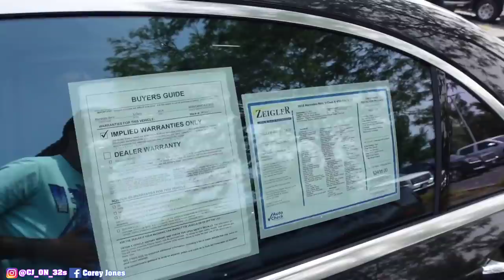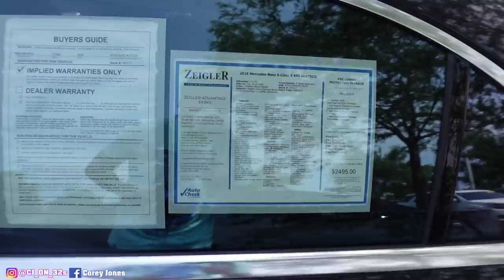RAM TRX SHOPPING AND I THINK THIS IS THE ONE LOVE AT FIRST SIGHT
SHOPPING FOR MY RAM TRX AND I KNOW THIS IS THE ONE I MUST HAVE